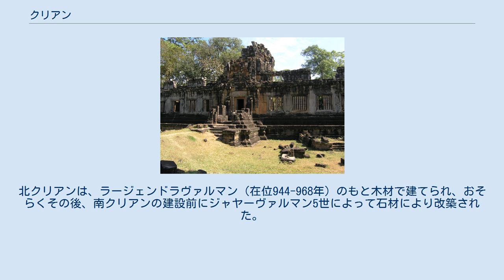クリアン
クリアン（Khleangs、クメール語: ឃ្លាំង）は、カンボジアにあるアンコール遺跡群のうち、アンコール・トムの王宮の東側に位置する2つのヒンドゥー教遺跡である。
象のテラスと向かい合ったプラサット・スゥル・プラットの12塔のすぐ後方（東）にあって、王宮から勝利の門へと続く王道により、北と南に別個に分断されている。
その目的が未だ分かっていない2つの建造物であり、それらは南北軸沿いに配置されている。
 2つの建造物は同時期に築かれたものでなく、北側の建物「北クリアン」は、王ジャヤーヴァルマン5世（在位968-1000年）のもと建造され、南側の建物「南クリアン」は、彼の継承者スーリヤヴァルマン1世（在位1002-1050年）のもとで建設されたが、それらは同様の設計である（南クリアンのほうがわずかに狭い）。
それらにはクリアン様式という名が与えられ、中央にカーラ（kala、キールティムカ）がある比較的簡素なまぐさ（リンテル）により特徴づけられる。
他のその様式の建造物としては、ピミアナカスやタ・ケウ 、王宮の塔門などがある。
 長方形の砂岩の建造物である「クリアン」は「収蔵庫」を意味し、寺院の宝物庫ないし王室財宝を収蔵した寺院ともされるが、これがその構造物の機能であったとは考えにくく、忠誠の王の誓いがクリアンの1つの入口に刻まれていることから、それが訪問した貴族や大使らのための応接の場もしくは同じような住宅としての役目を果していた可能性が示唆される。
北クリアンは、ラージェンドラヴァルマン（在位944-968年）のもと木材で建てられ、おそらくその後、南クリアンの建設前にジャヤーヴァルマン5世によって石材により改築された。